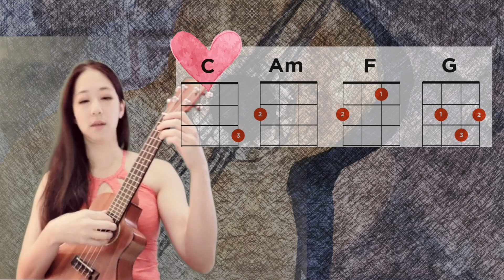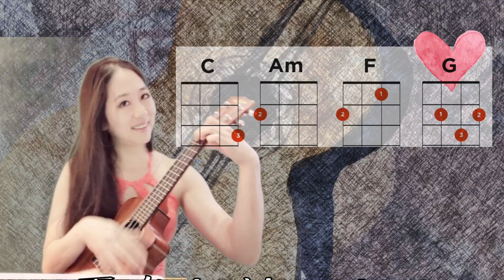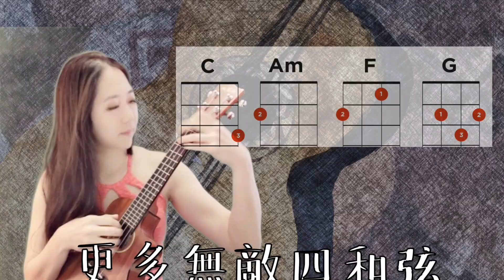5分鐘學會 2首校園民歌(2)？ 只要一套和弦進行 歌詞 和弦 刷法 烏克麗麗 彈唱 1645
高珮文老師 烏克麗麗初級 輕鬆入門